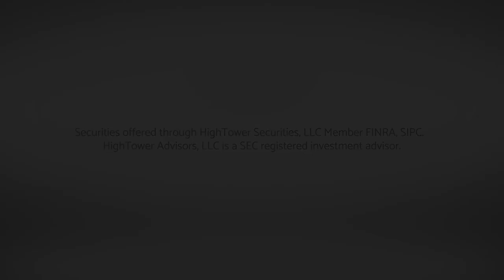Dividend Cafe - Volatility Happens